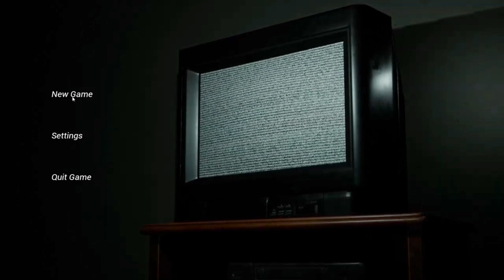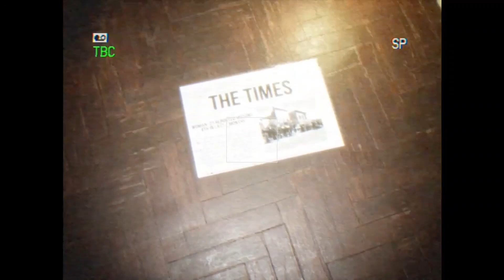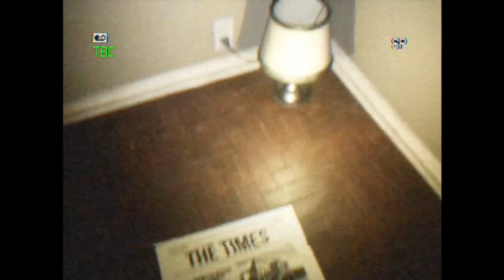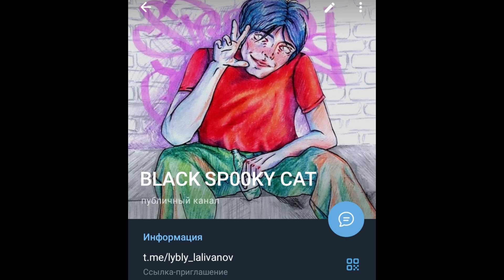ОНО ОБИТАЕТ В ЭТОЙ КВАРТИРЕ 😰 The Apartament Next Door - Полное Прохождение. Инди Хоррор